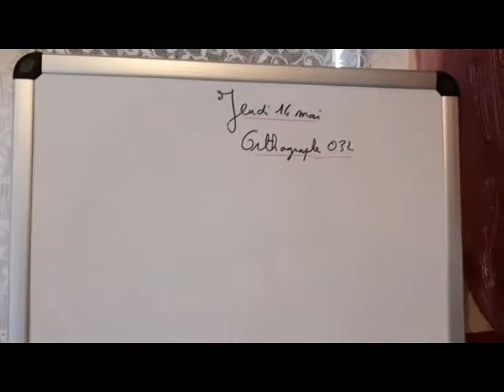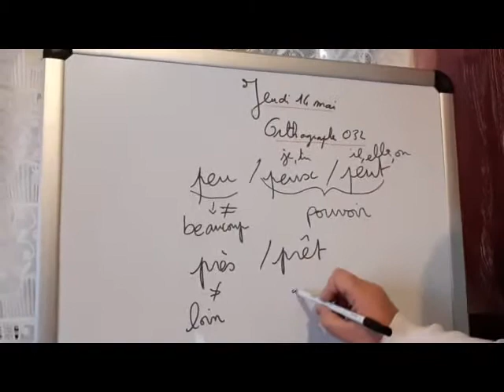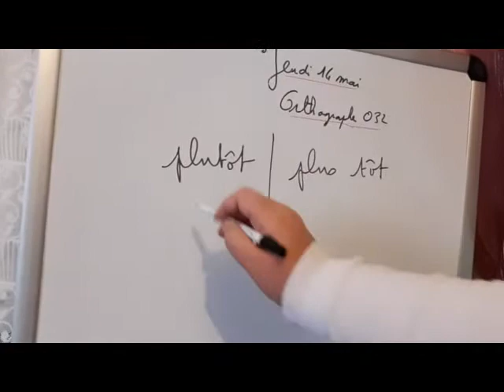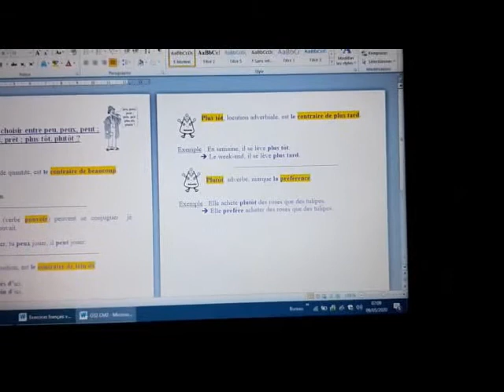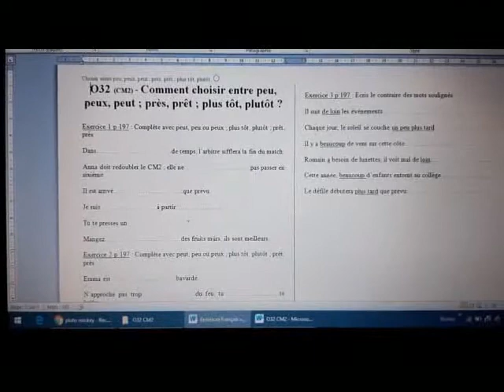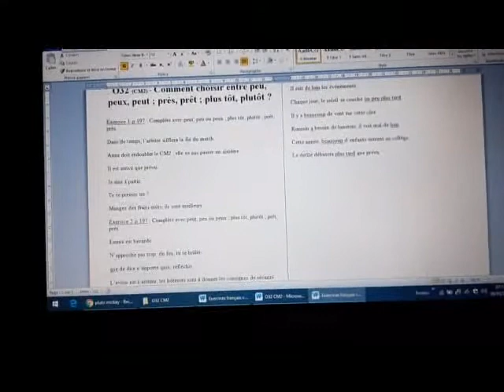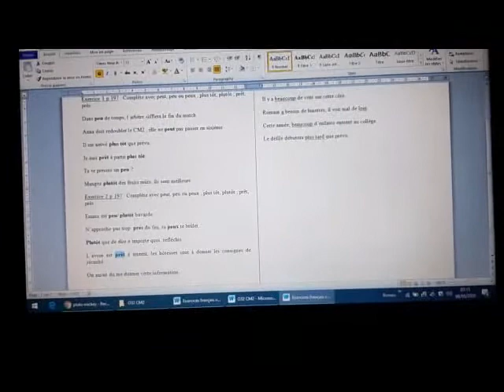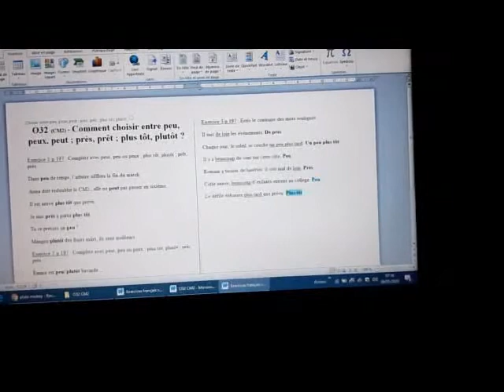Orthographe O32 14 05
Orthographe O32 jeudi 14 mai